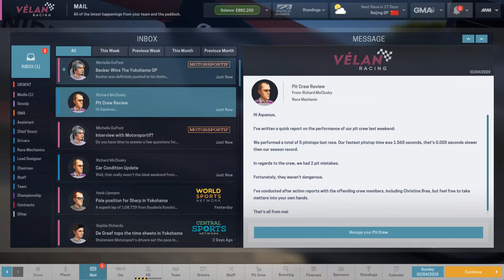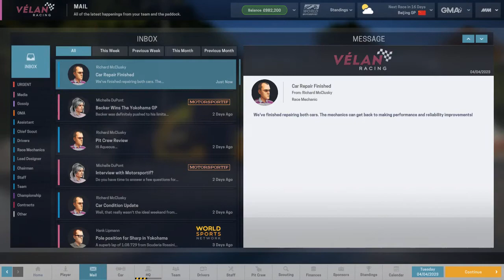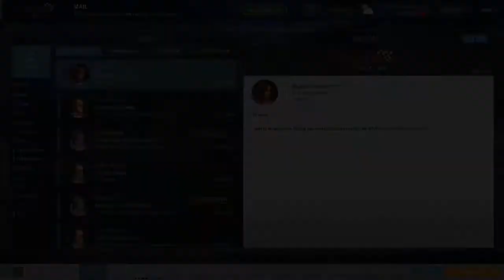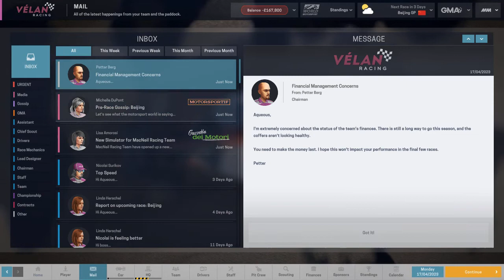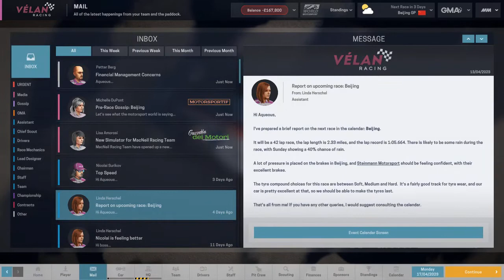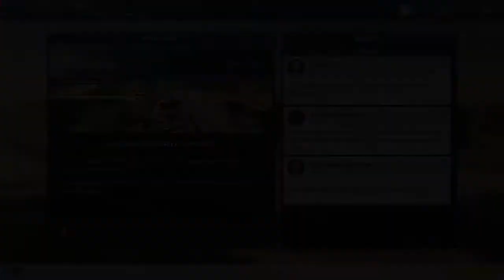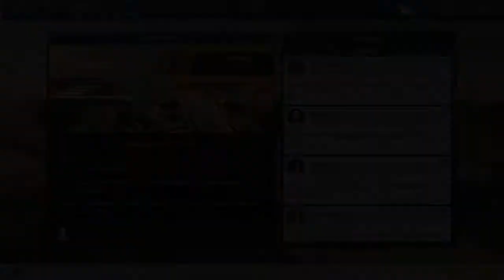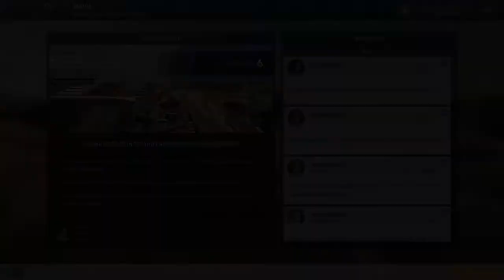MotorSport Manager PC | Let's Play #119 | Career - Velan | Season 08 Race 3 BEIJING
🏁Season 8 Race 3 Beijing
 Welcome to my Let's Play of Motorsport Manager on pc. In this series I will be playing the Career Mode using one of the existing teams - Velan Racing. My aim with this playthrough is to take  Vélan Racing from the back of the grid to the top and hope to win both the drivers and constructors title.

 TIMESTAMPS
⚙ 14:22 Practice Roundup
⏱ 14:54 Qualifying.
🏁 19:22 Race.

I make Let's Play of Older AAA games along with newer Indie games and some Car based games.

I also make videos on deals and sales on games and share my opinion on some upcoming games.